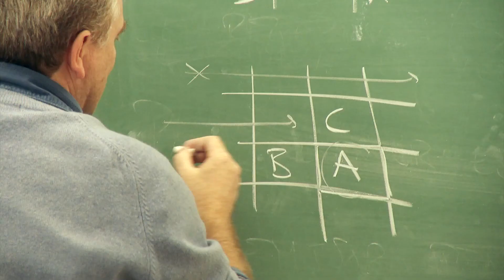La unión de politécnicas UP4 planifica sus actuaciones y retos para 2016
La asociación de las cuatro universidades politécnicas españolas, UP4, se ha reunido nuevamente hoy, en este caso en la Ciudad de la Innovación de la UPV, para planificar las actuaciones y retos de los próximos meses. Al cónclave, celebrado en Valencia, han asistido los respectivos rectores y se han reunido diferentes grupos sectoriales, como los de internacionalización y de estudiantes, en el que por primera vez los representantes del alumnado de las cuatro politécnicas han abordado acciones comunes.